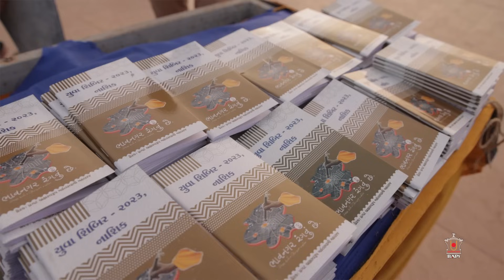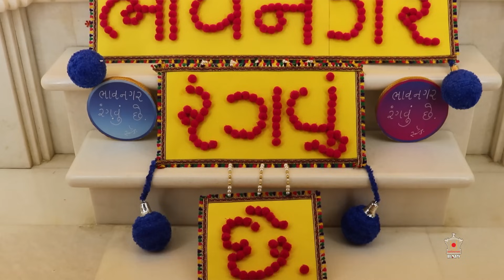Yuva Shibir-Darshan Yatra Organized by BAPS Mandir, Bhavnagar, India, 16 - 22 Nov 2023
Over 630 yuvaks and yuvatis of Bhavnagar joined the one-week Yuva Shibir-Darshan Yatra organized to raise awareness of Sanatan Hindu Dharma among youths by the BAPS Mandir in Bhavnagar.